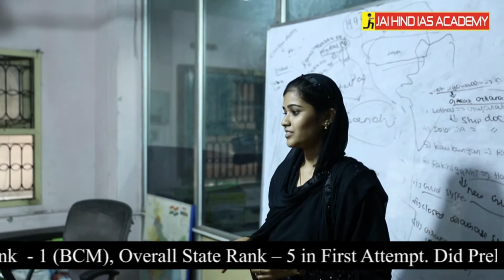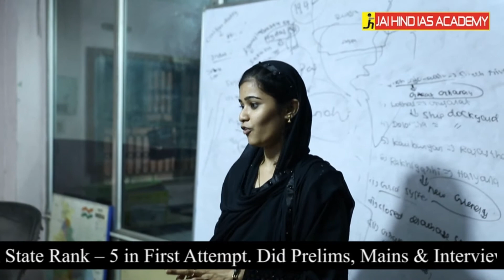TNPSC GROUP I Topper J.Ajitha Begum Motivational Speech & Her Father's Speech about her Success.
Deputy Collector Ms. J.Ajitha Begum Studied in JAI HIND IAS ACADEMY for Prelims cum Mains & Interview coaching.

She meet our Students after collecting Appointment Order for DEPUTY COLLECTOR.